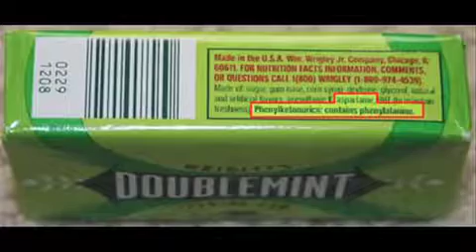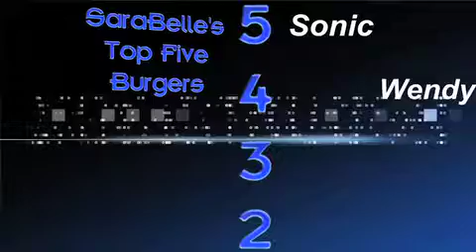cBas & SaraBelle - 1.2 - Fast Food / Junk Food Podcast #001 pt2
cBas & SaraBelle - Jan 15 2015 - Fast Food / Junk Food Podcast #001 pt2 - cBas & SaraBelle discuss the world-famous specialty donuts at Voodoo Doughnuts in Portland Oregon, including the "cock n balls" specialty donut.